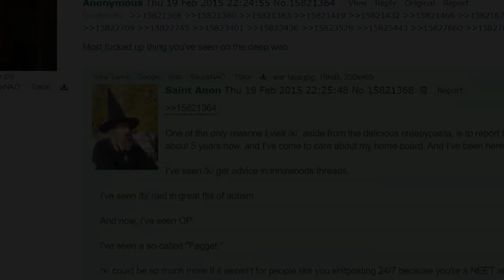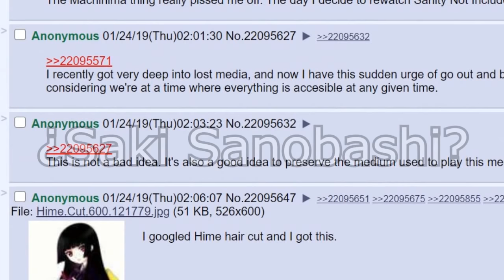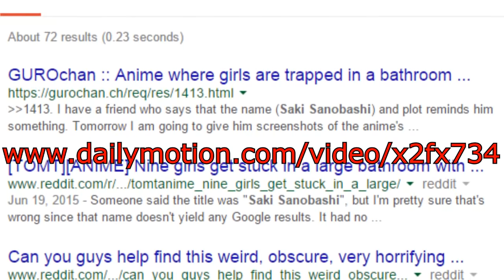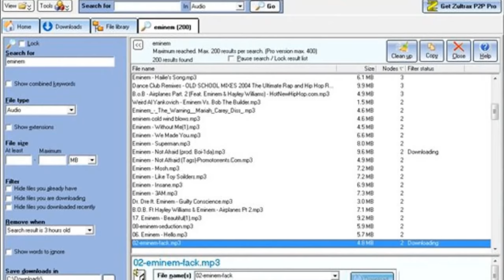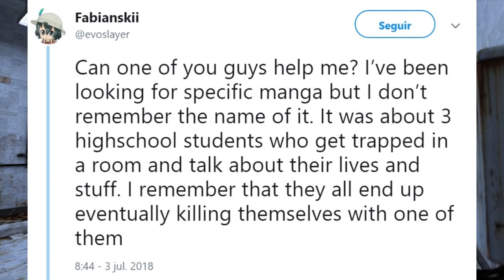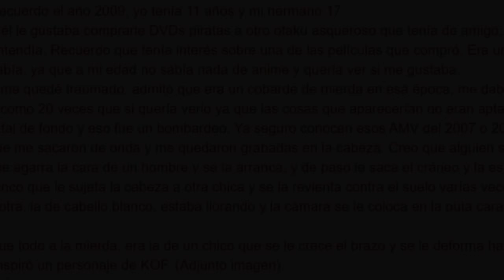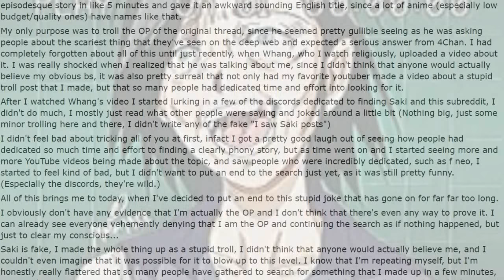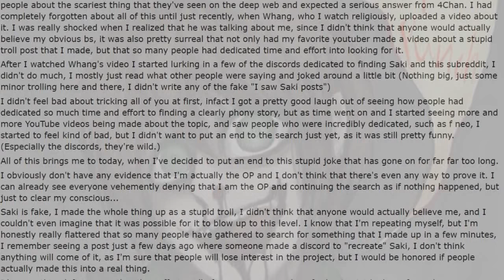La búsqueda de Go for a Punch/Saki Sanobashi: El anime de la Deep Web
Música de fondo por Nathan Wills (q.e.p.d)